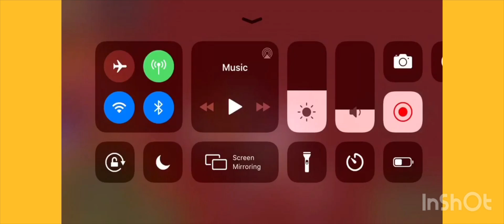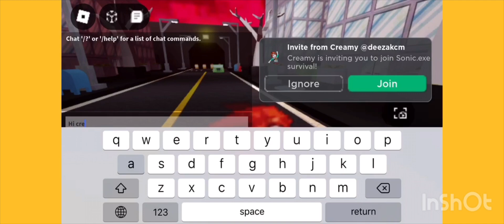William's sonic.exe RP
RP is unfinished lol